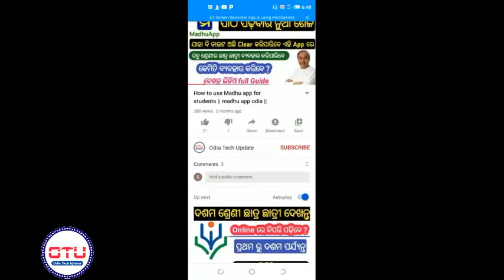Odia Samachar || Odisha khabara || Matric result odia || ସବୁ ବିଶ୍ଵବିଦ୍ୟାଳୟ ର ବାକି ପରୀକ୍ଷା ହେବ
ଆଜି 13 ଜୁଲାଇ ସକାଳର ଖବର ।

*About Channel*

                  *ଏହି ଚ୍ୟାନେଲରେ ଆପଣ ମାନେ ପ୍ରତିଦିନ Tech Tips & Tricks, Sarakari Yojana, Mobile Earning, Latest News, Love Tips, Unboxing/Reviews ଭିଡ଼ିଓ ଦେଖିପାରିବେ //  ଏବେହିଁ 📲 Subscribe କରନ୍ତୁ ଏବଂ ପାଖରେ ଥିବା All Notification Bell ଉପରେ Click କରନ୍ତୁ । ଯାହା ଦ୍ୱାରାକି ଯେତେବେଳେ ନୁଆଁ ନୁଆଁ ଭିଡ଼ିଓ Upload ହେବ ଆପଣ ଦେଖିବେ ସର୍ବ ପ୍ରଥମେ ।*

*ଆମ ସହିତ ଯୋଡି ହେବା ପାଇଁ ଏବେହିଁ join ହୁଅନ୍ତୁ*

Thanku.